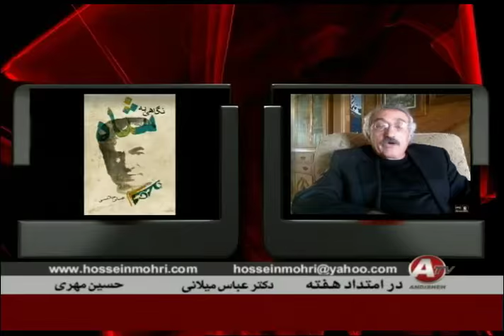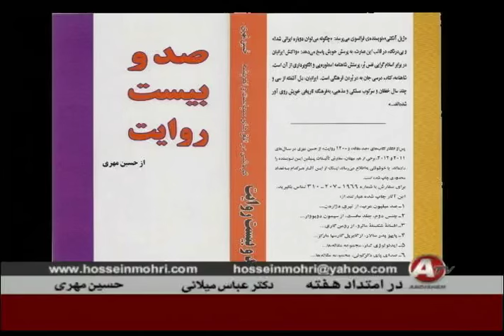Abbas Milani , عباس ميلاني « ۸۴ برگ تازه به کتاب شاه »؛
HOSSEIN MOHRI, 10 JULY 2015, ABBAS MILANI, THE SHAH, MOHAMMAD REZA PAHLAVI, IRAN, PERSIAN BOOKS, HISTORY,